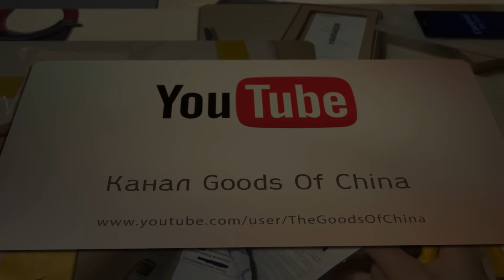МАГНИТНЫЙ USB КАБЕЛЬ WSKEN. ФИКЦИЯ ИЛИ РЕАЛЬНОСТЬ??? ТЕСТЫ!!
В этом видео я расскажу и покажу как работает такой кабель, вообщем стоит ли оно того или нет?!?!?!?